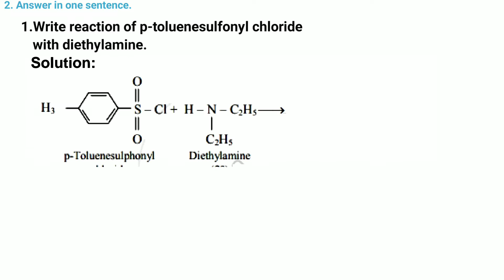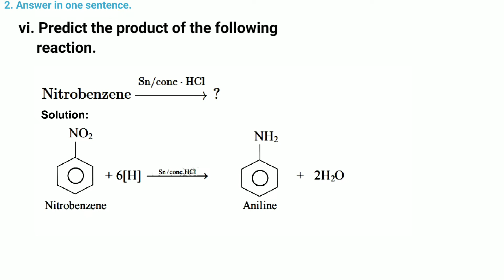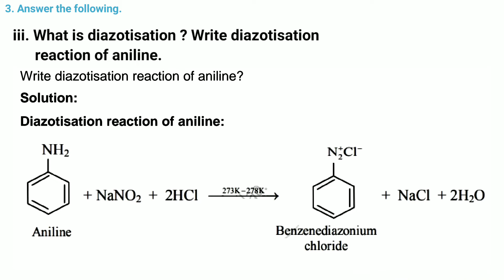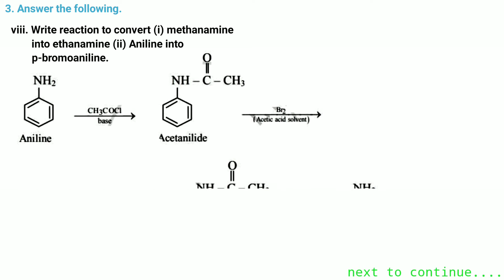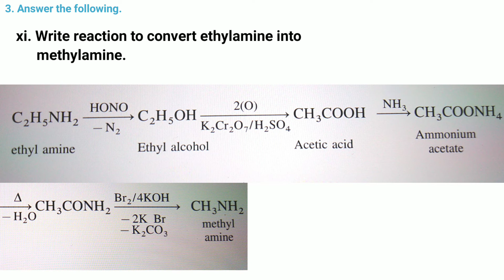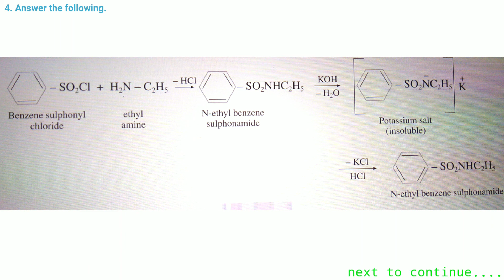Chemistry chapter 13 Amines class 12th CBSE Board 2022 | 12th std chemistry ch.13 solved exercise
March, 4_2022
             in this 🎦video we are see chemistry chapter
13 Amines solved exercise video

            in this 🎦video we see 2022 CBSE Board 12th class science subject chemistry chapter 13. Amines  Exercise about it's video doubt so comments me🔽🔽🔽
this video made of only education purpose ☑️